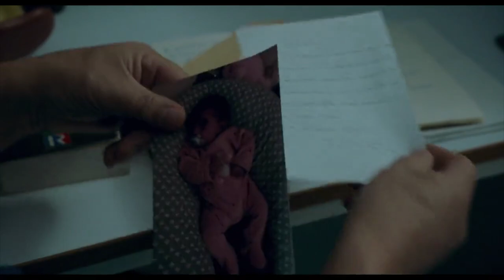Gloria Mundi — Bande annonce VF 2019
Daniel sort de prison où il était incarcéré depuis de longues années et retourne à Marseille. Sylvie, son ex-femme, l’a prévenu qu’il était grand-père : leur fille Mathilda vient de donner naissance à une petite Gloria.
Le temps a passé, chacun a fait ou refait sa vie…
En venant à la rencontre du bébé, Daniel découvre une famille recomposée qui lutte par tous les moyens pour rester debout. Quand un coup du sort fait voler en éclat ce fragile équilibre, Daniel, qui n’a plus rien à perdre, va tout tenter pour les aider.

Date de sortie : 27 novembre 2019 (1h 46min)
De Robert Guédiguian
Avec Gérard Meylan, Anaïs Demoustier, Robinson Stévenin
Genre : Drame
Film français

Merci beaucoup d'avoir visionné la bande d'annonce !